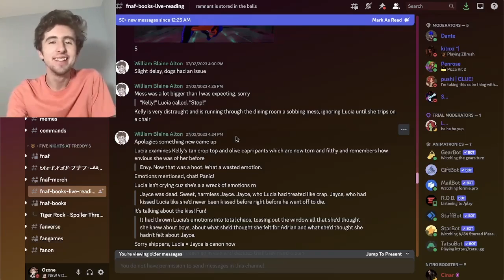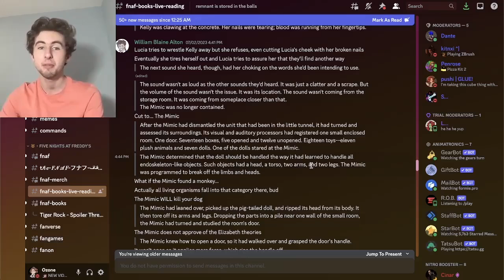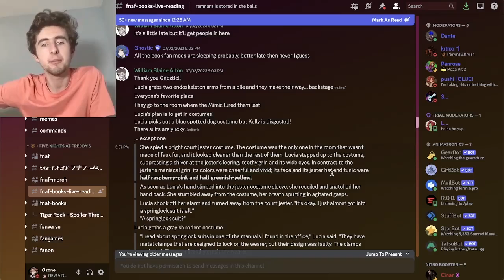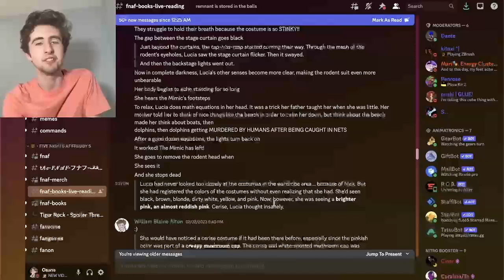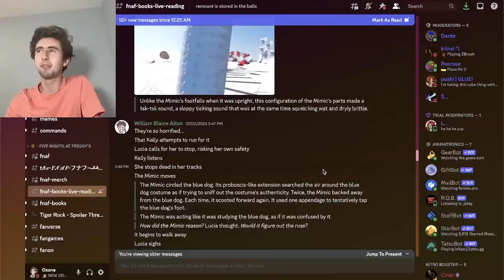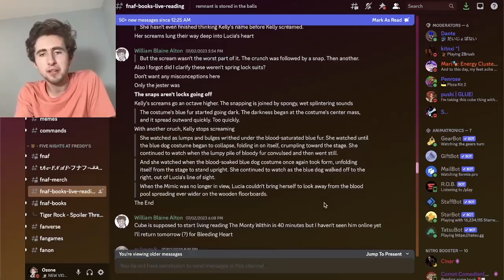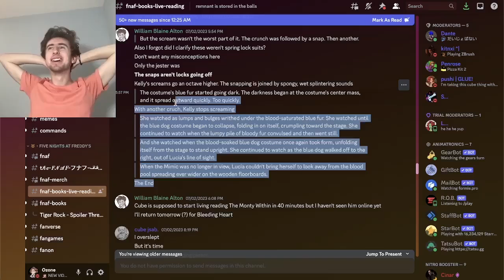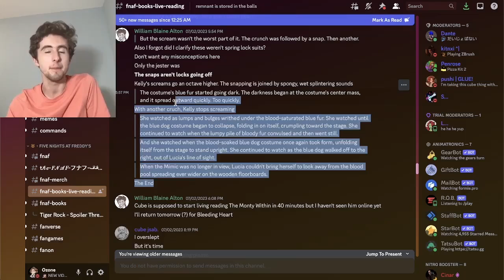"EPILOGUE 7" FIRST REACTION - Tales From The Pizzaplex 7 Leaks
The seventh Tales From The Pizzaplex book, Tiger Rock has been leaked! Today we will read through the leaks of the epilogue for the first time.

Thank you to Daveon for the amazing Mimic render in the thumbnail!

(っ◔◡◔)っ ♥ i did not expect that... ♥